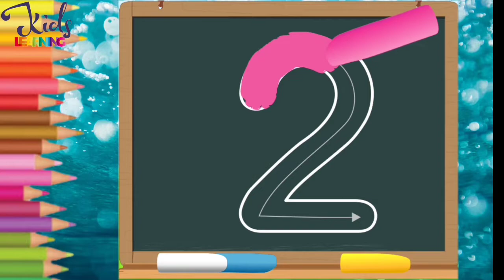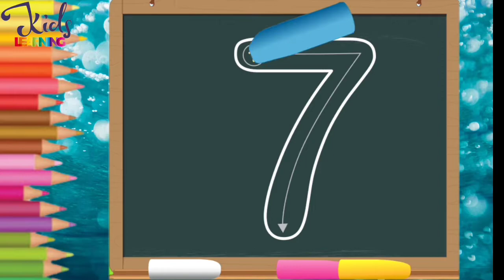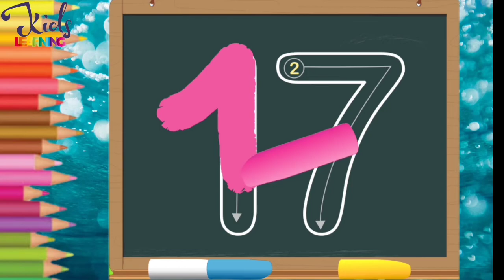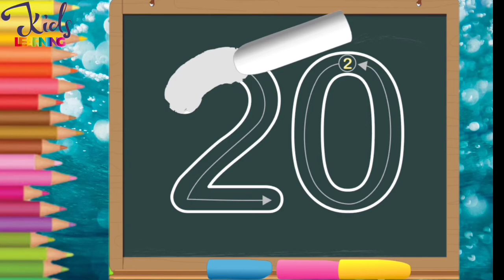How to Write Numbers 1-20 | How to Write Numbers 1234. | Kids Learning Numbers 1-20.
•201 Maths Activity Book - Fun Activities and Math Exercises For Children: Knowing Numbers, Addition-Subtraction, Fractions, BODMAS

•Super Table Book with Mental Practice - Multiplication Table 1 -20 for Kids Age 4+

•Math Activity Book for Kids - 200+ Multiplication and Division for Age 5+ Years - Math Activities for Children - Early Learning - Brain Boosting Activities - Learn to Multiply and Divide

•Maths Olympiad For Class 1 : 24 Tests, 600 Math Questions, Activity Based Worksheets

Let's learn Numbers 1-10
Kids Learn Numbers 1-10
kids will learn numbers very easy
Preschoolers and homeschoolers can enjoy practicing these and number tracing
write numbers
this video is help to improve your kids knowledge  for  Writing Number 1-10  and  Counting Number  telling number
write One to Ten Number
How to Write One to ten Number
number
kidsnumber
numberhandwriting
learn easy way to how to write number
123
number write
write number for kids
number write
handwriting number
kids number writing

follow the dots write the numbers 1-10 |

In this video Kids will learn how to write numbers | follow the dots .